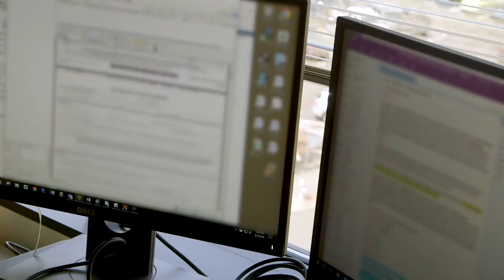Opioid addiction: How Regence is helping members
If you or a loved one is struggling with opioid abuse, case managers can help.  Meet Trish, a Regence case manager,  and learn how she's helping members coping with opioid addiction.